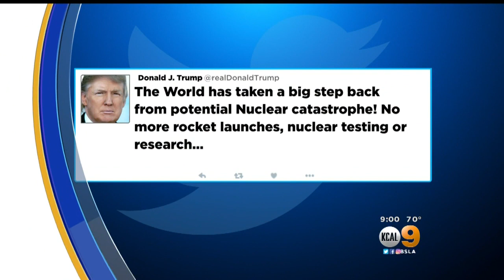President Takes Victory Lap After Meeting With North Korean Leader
But not everyone, including members of his own party, are so sure about making an agreement with a brutal dictator. Dave Bryan reports.